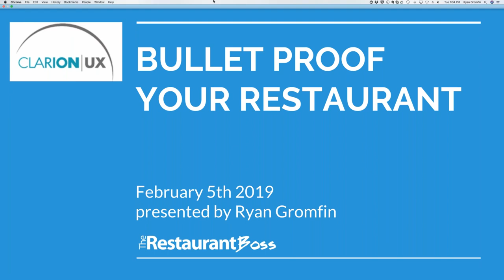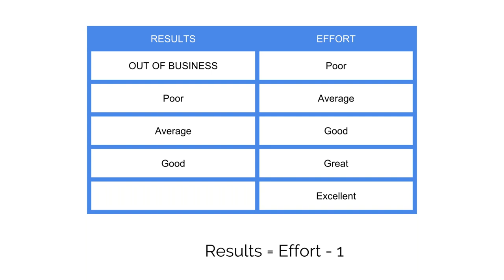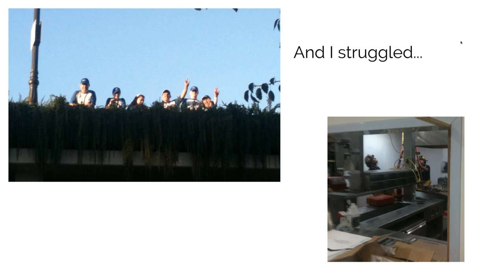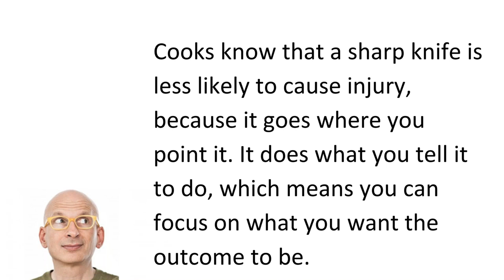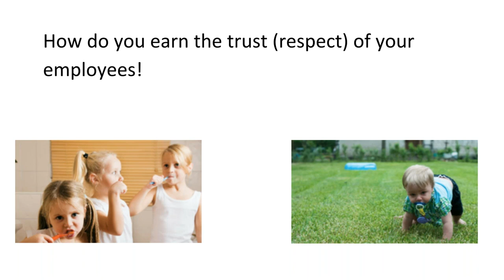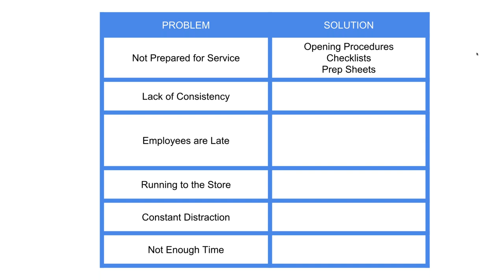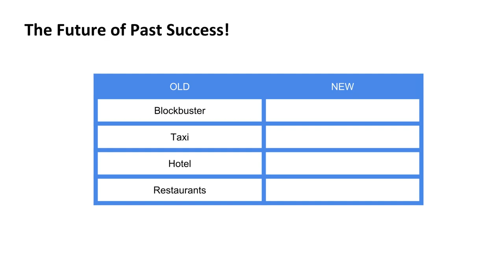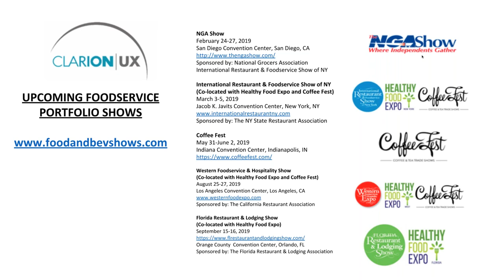Bullet Proof Your Restaurant Webinar